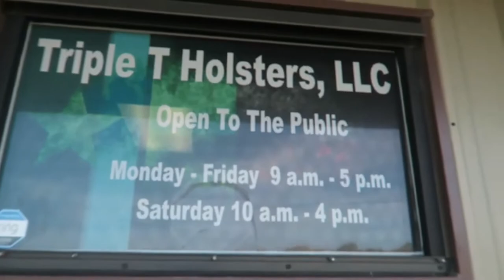Triple T Holster For any firearms & My Mavic 2 Pro flying in Kemah, Texas !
Got a new custom holster made for my Nighthawk Warhawk 1911 with threaded barrel. Since am in the Kemah, Texas area might as well fly my DJI Mavic 2 pro since am by the water. Triple T Holster is lifetime warranty  i recommend them for all your custom holster needs.